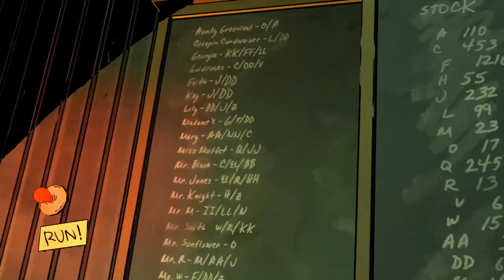The Wolf Among Us Let's Play Part 3 Of Episode 4 HANDS !!!!!!!!!!!!!!!!!!